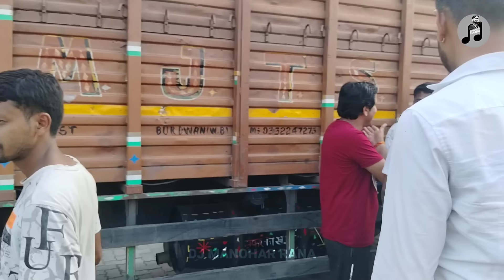Dj SarZen And Dj Kasana !! की जय वीरू वाली जोड़ी !! Dj Sarzen Live Dj Loading कसाना क्या बोले